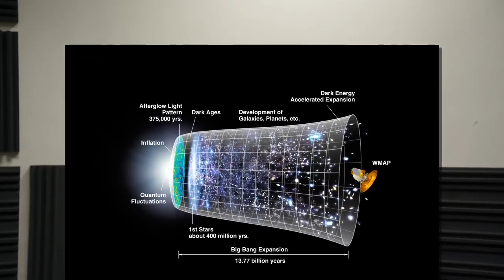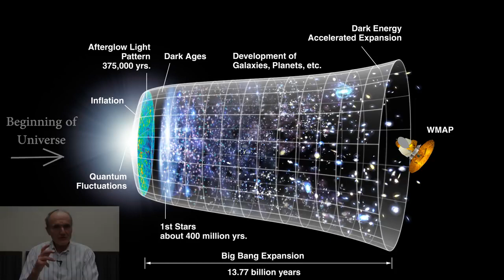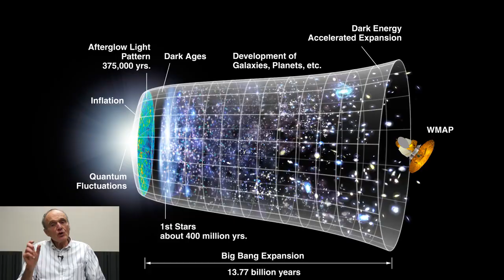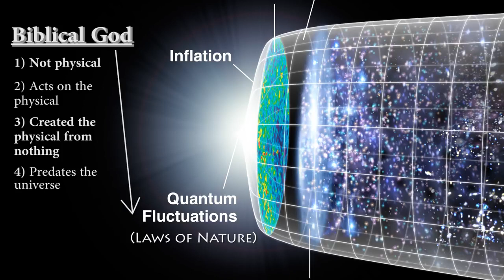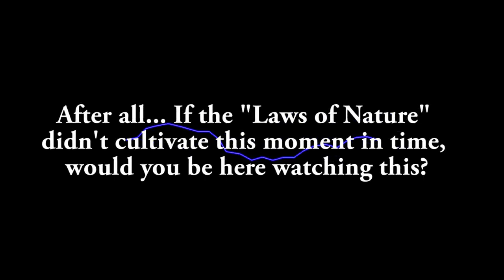Believe in God in 5 Minutes (Scientific Proof) (by Dr Gerald Schroeder) [English subtitles]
Dr Gerald Schroeder proves the existence of the Biblical/Quranic God as discovered by modern science.